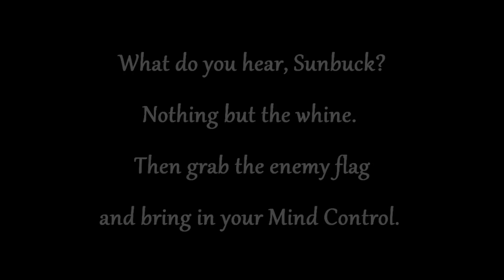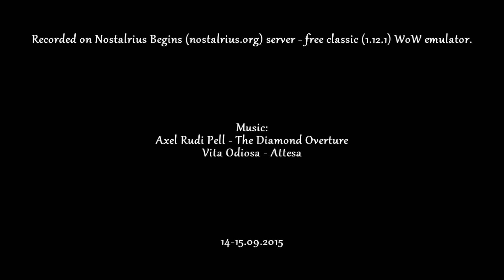A taste of real PvP 3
Trollestia level 39 (11/19/0 Holy) Priest PvP on 30-39 Arathi Basin battleground.

Recorded on Nostalrius Begins (nostalrius.org) server - free classic (1.12.1) WoW emulator 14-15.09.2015

If you wonder where "A taste of real PvP 2" is, it's the second part of my "Proc-win compilation 4+" video Back then I was still developing the concept of my "Raising The Sun" series and you can look at 4+ as if it's a beta-version of "RTS". Note, that "Proc-Wins" and pure "Real PvP" videos may still occur though - as you can see here.